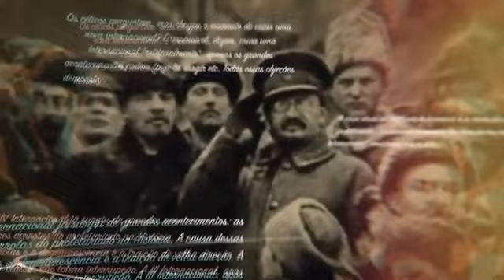00 Trotsky Introduction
Retrouvez des expositions, des contenus audio et une vue d'ensemble des vidéos sur le